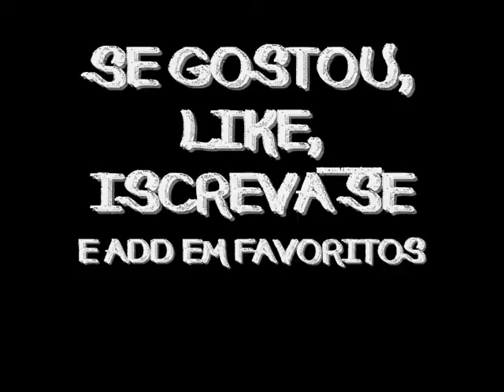Rap Combat Arms - Modo Quarentena (Suvivor) (High Quality)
Rap do Combat Arms com melhor qualidade 90% melhorado! Música criada a partir do jogo, de um modo de game chamado Quarentena, onde você pode ser Humano ou Zumbir, poderá Infectar Humanos transformando-os em Zumbi e poderá matar os Zumbi quando você é humano!
     Confira a música e saiba mais um pouco sobre o modo!